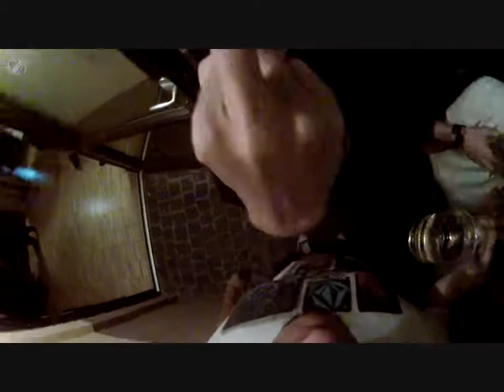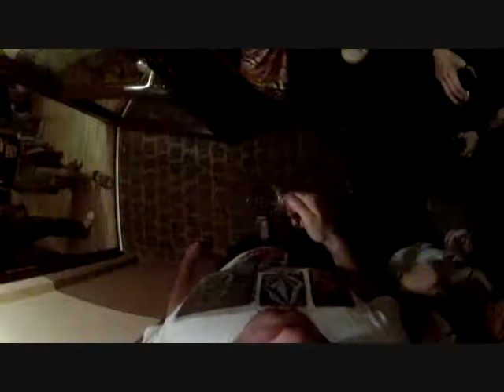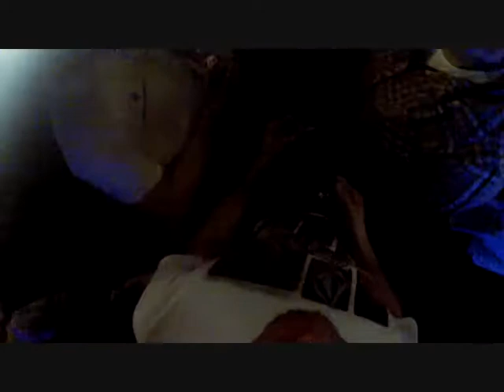Partynacht mit GoPro am Kopf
Mit 'ner GoPro hd 2 am Kopf ins Partygedränge! :D